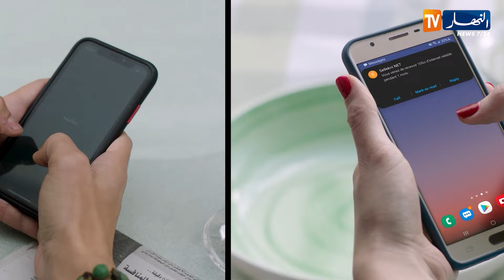معيشة فالـ Good | الحلقة الثانية | دينو